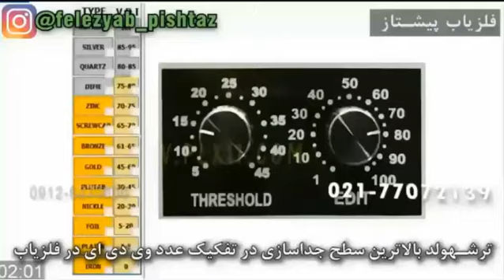جداسازی با تغییر اعداد وی دی ای فلزیاب آنتنی تصویری فرکانسی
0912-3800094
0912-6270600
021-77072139